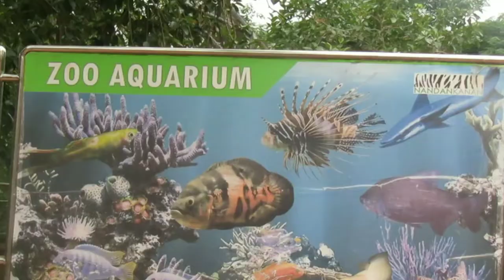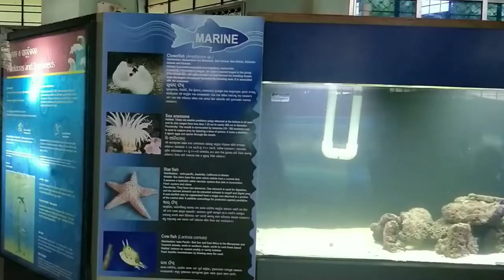NANDANKANAN AQUARIUM # THE TRAVEL EXPLORER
Nandankan is the first zoo in India witha white tiger safari. It provides unique situation where the visitors are confined in a vehicle and the animals roam in the open jungle. A twenty-minute drive through the meandering roads crisscrossing the natural forest in a special protected vehicle takes the visitors straight into the pride of lion in the lion safari. Also visitors can avail opertunity to slight sloth bears in their natural habitat through safari bus service.